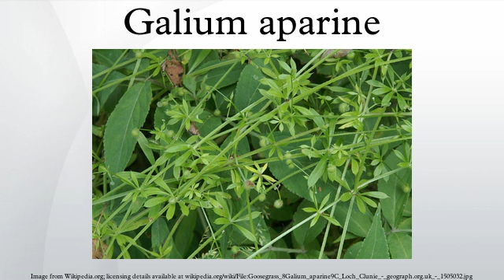Galium aparine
Galium aparine, with many common names including cleavers, clivers, goosegrass, catchweed, stickyweed, robin-run-the-hedge, sticky willy, sticky willow, velcro weed, and grip grass, is a herbaceous annual plant of the family Rubiaceae.